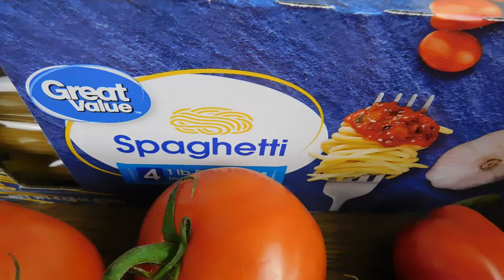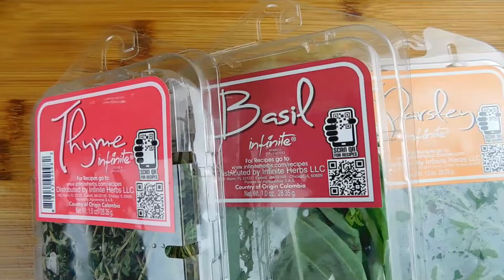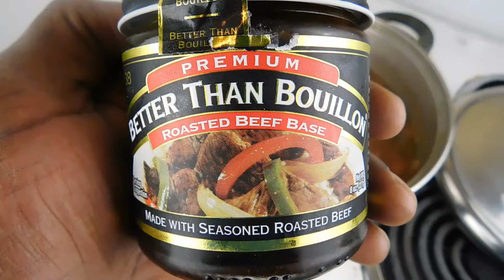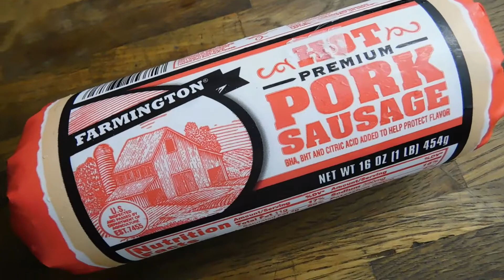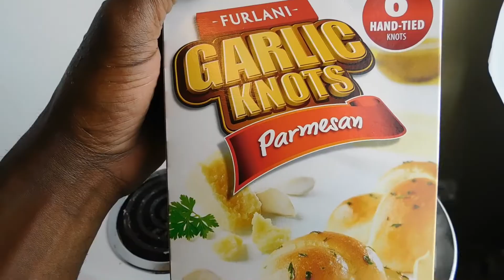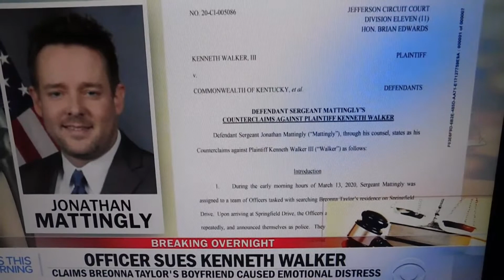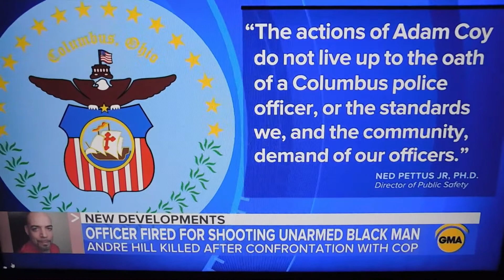HOMEMADE SPAGHETTI MEAT SAUCE RECIPE/MUKBANG COLOSSAL SHRIMP STORY-TIME, T.M.T. CHRISTMAS DINNER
Hope ya'll had a blessed holiday! It's the end of the year, I'm closing it out with this video! Look forward to changes and a much better year of blessings, and better content from ya boy CJD! be sfae and enter 2021 right fam! I love ya'll!